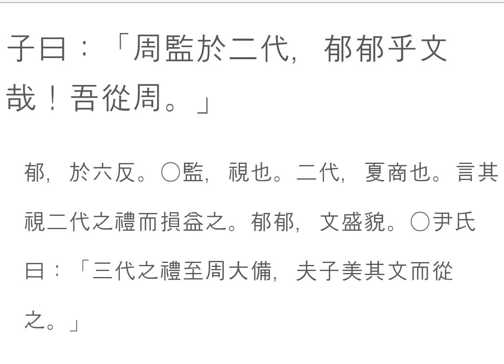논어_팔일 03_14 子曰：「周監於二代，郁郁乎文哉！吾從周。」 어떤 문명을 따를 것인가?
八佾-14
子曰：「周監於二代，郁郁乎文哉！吾從周。」

어떤 문명을 따를 것인가?